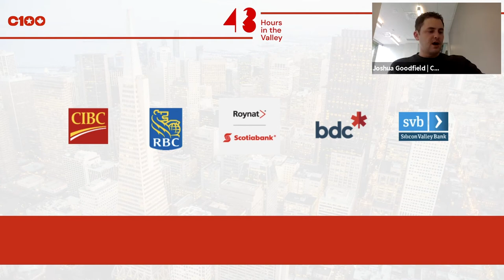Meet the Founders in Healthcare // 48Hrs in the Valley 2020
Meet the 48Hrs in the Valley 2020 founders making a difference in Healthcare:

// Drew Taylor, Founder & CEO at Acorn Biolabs
// Moderated by Jean-Sebastien Cournoyer, Co-Founder & Partner at Real Ventures

48Hrs in the Valley is C100’s annual flagship program which introduces Canada’s most promising startups to top global mentors, investors, and industry executives. Over the past ten years, the event has been a signature program in the Canadian tech ecosystem and has graduated over 300 alumni companies.

// Learn more about C100 Fellows that make up this cohort of exceptional entrepreneurs